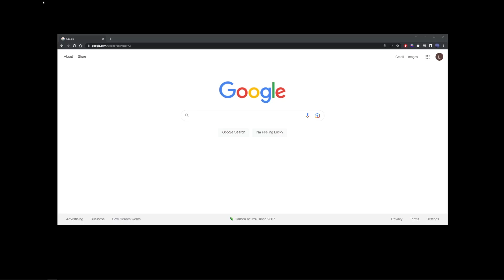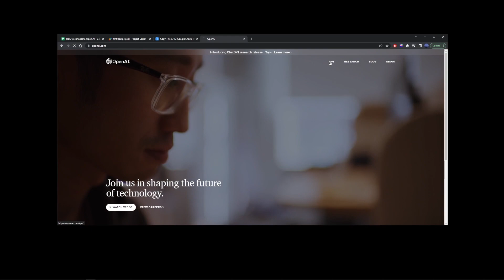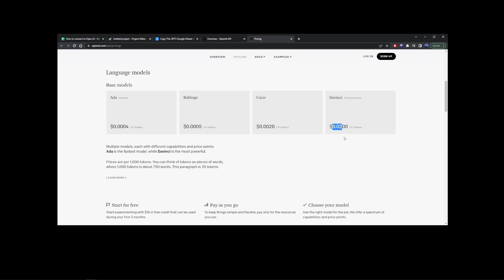How To Connect Open AI GPT3 To Google Sheets (Fast Tutorial)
openai chatgpt googlesheets Hey guys in this tutorial I'll show you step by step instructions on how to connect GPT3 to Google Sheets with a secret API key and a bit of copy and paste work. This way you can start using gpt3 prompts in your Google spread sheet file. OpenAI key will be required, but the tutorial shows an example of how to generate one!

Video Chapters:
00:00 Create Blank Google Sheets Document
00:12 How To Connect GPT3 To Google Sheets
00:19 Go to Extensions, Apps Scripts
00:27 Grab the gpt3 google sheets extension script from this page
01:02 Generate Open AI Secret Key
01:30 Paste your OpenAI Key into your google sheets function
01:46 AI function's prompt, temperature and model (text davinci 003)
02:24 GPT3 google sheets prompt example

Topics you might be searching for to find this video:
how to connect gpt3 with google sheets
gpt3 google sheets function
google sheets and gpt3
how to use gpt3 in google sheets